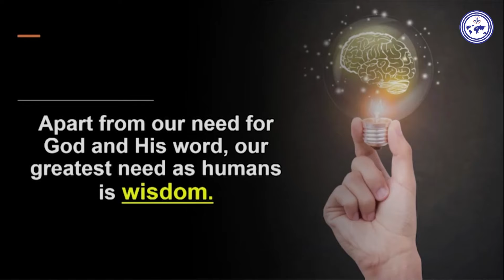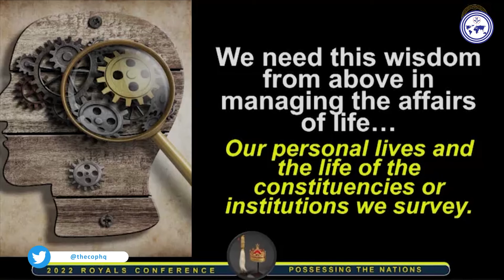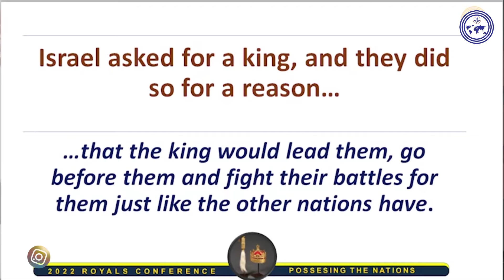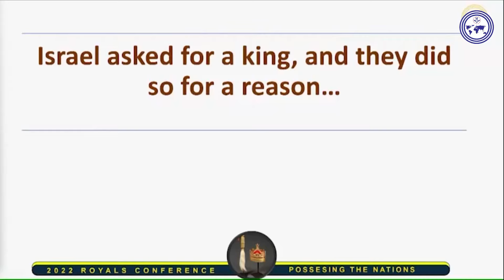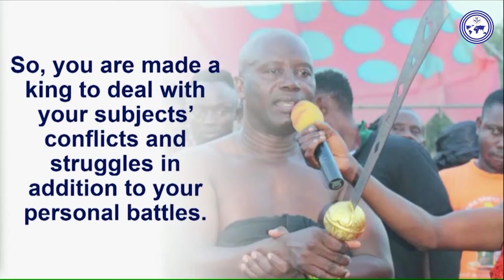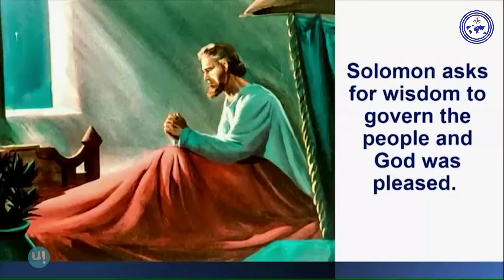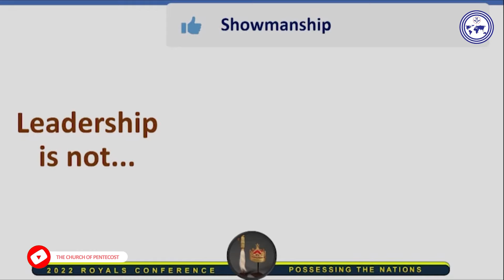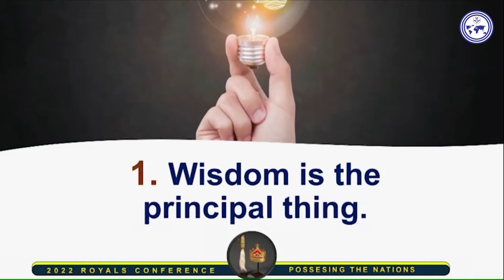Wisdom Is Needed To Lead People | Apostle Eric Nyamekye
Life is full of challenges, as a result we are always confronted with decision making. Decisions could be simple or complex because challenges come in ways; some are weightier. The need for wisdom becomes critical when you lead people. A leader’s decision has a ripple effect on the whole constituency he surveys.

The Chairman of The Church of Pentecost, Apostle Eric Nyamekye, throws more light on this in this insightful message titled "Give Me Wisdom - Part 1".